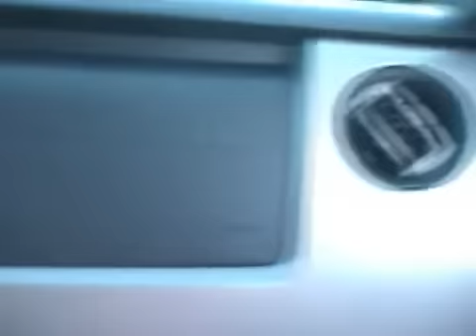6.2L SVT Raptor vs '95 5.0 Mustang GT